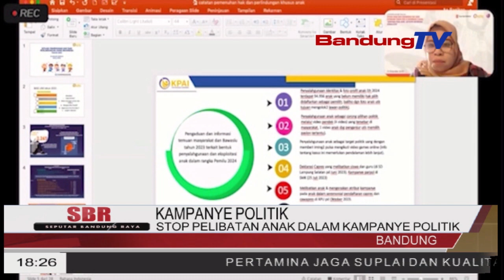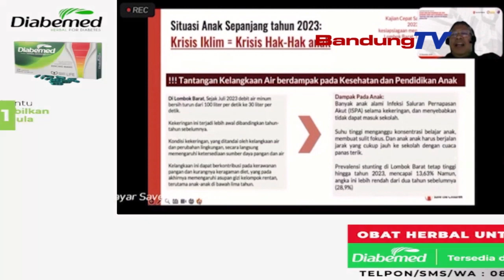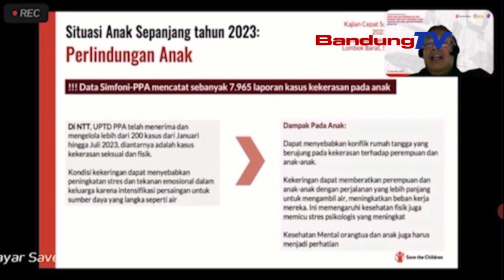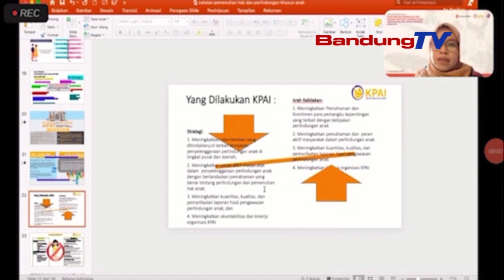STOP PELIBATAN ANAK DALAM KAMPANYE POLITIK